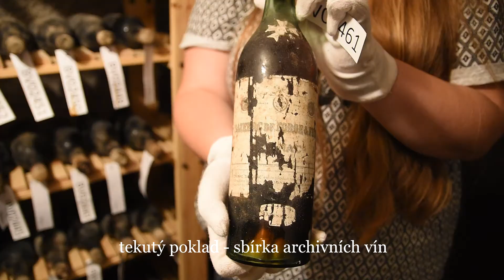Státní hrad a zámek Bečov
Prezentační video Bečova by Skyworker.cz